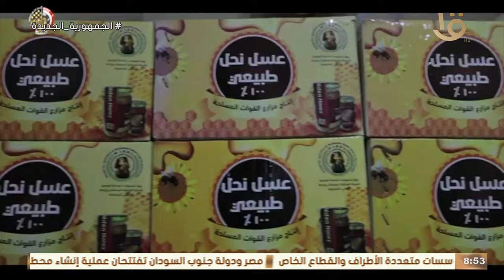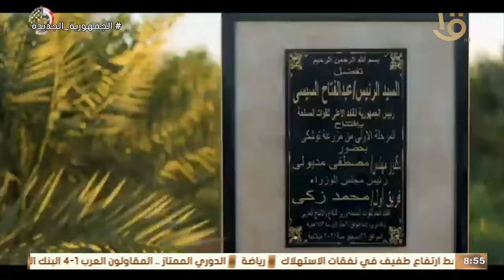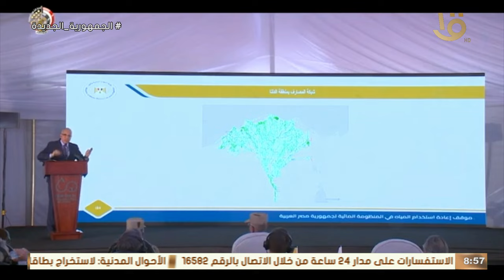حصاد الجيش المصري في أسبوع